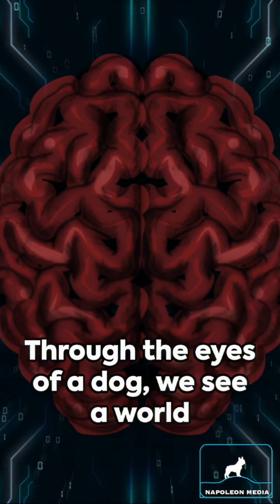Neuralink Prospects 🧠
Step into the future with Neuralink as you experience the incredible technology through the eyes of a dog. Witness how humans can now control technology with their minds, opening doors to a new era of communication and understanding. Join us on a journey into the realm of neural interfaces, where pets and humans connect on a profound level. Don't miss this thought-provoking experience.